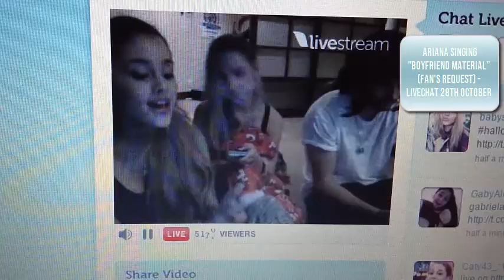Ariana singing "Boyfriend Material" (live)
Ariana singing "Boyfriend Material" (fan's request) - livechat 28th october